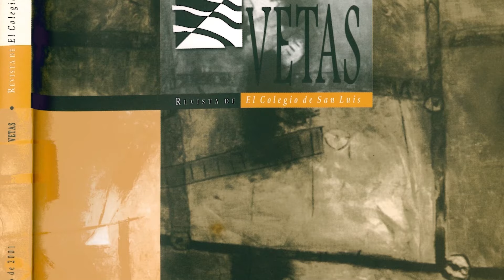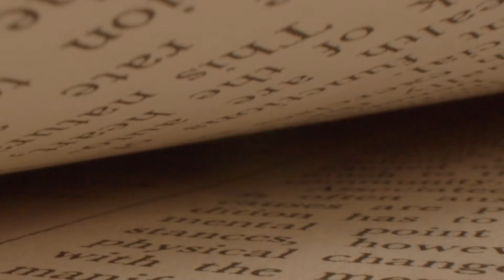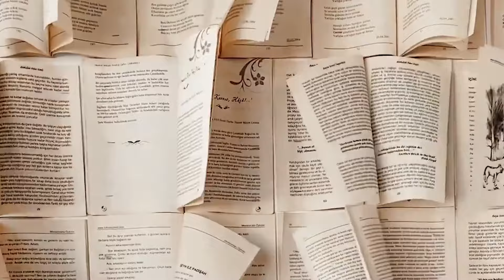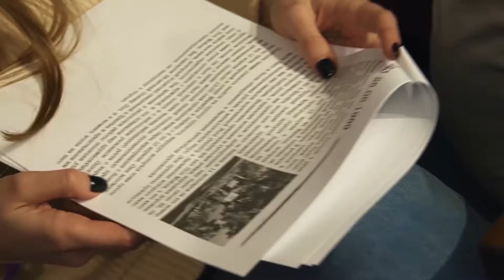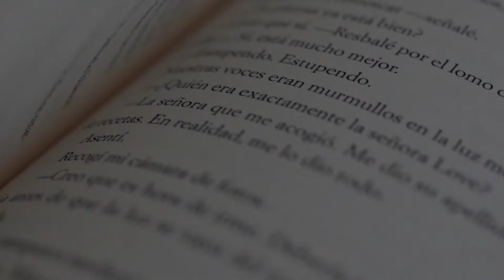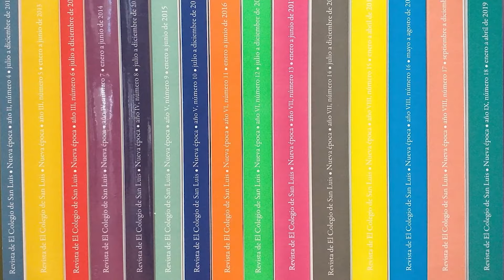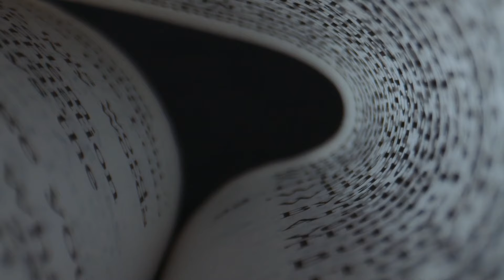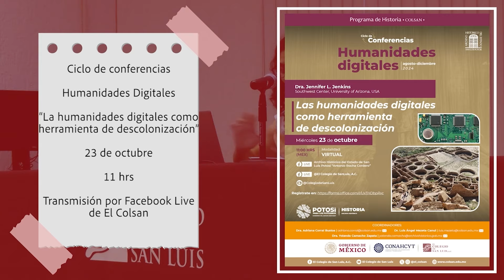25 años de Ciencia y Humanidades: Revista de El Colegio de San Luis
En esta emisión de HablemosTV, haremos un recorrido por los 25 años de la Revista de El Colegio de San Luis, una publicación clave en el ámbito de las Ciencias Sociales y las Humanidades. Conversamos con los antiguos directores, quienes nos comparten sus experiencias, retos y aportaciones a lo largo de su gestión, así como sus visiones para el futuro de la revista.